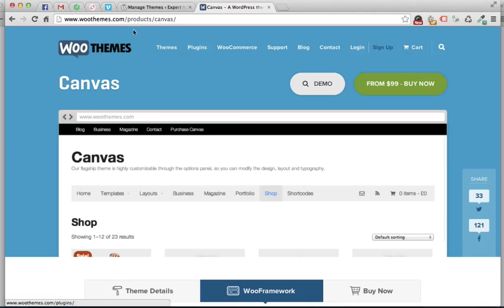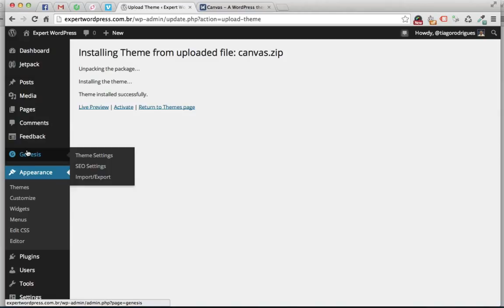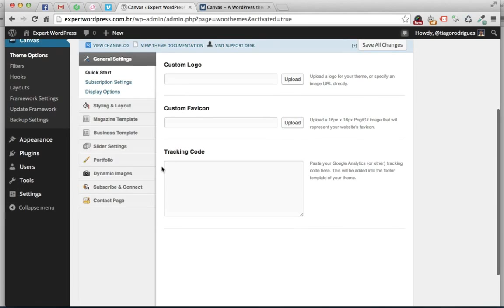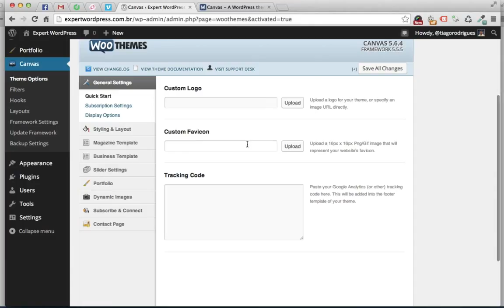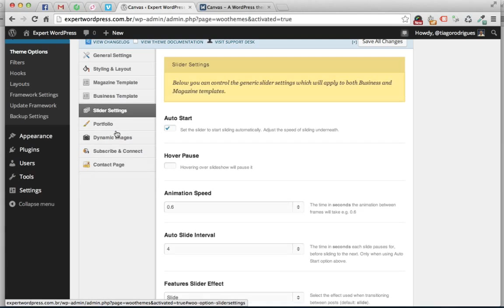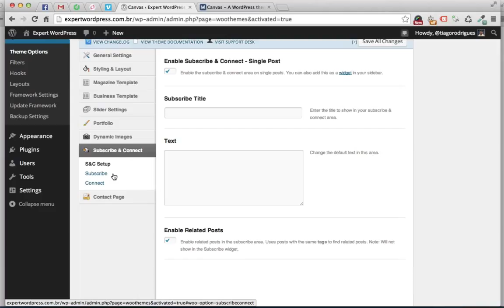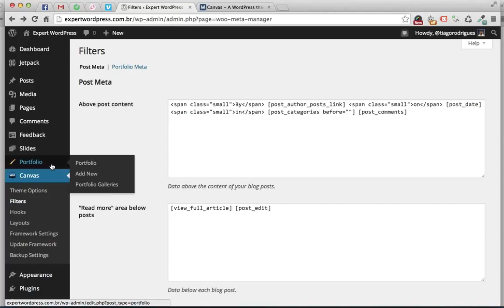Frameworks Canvas HD